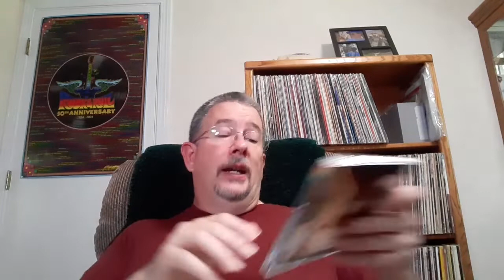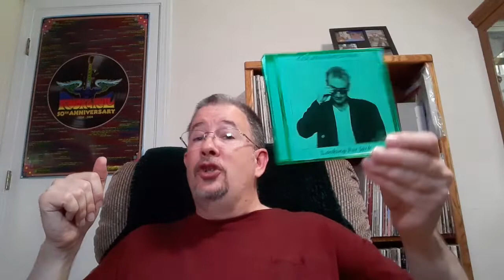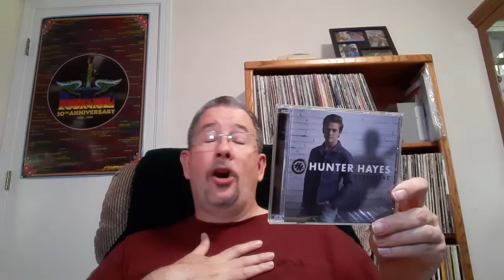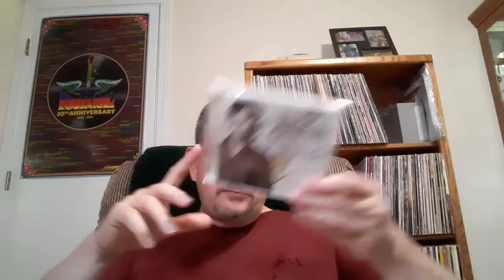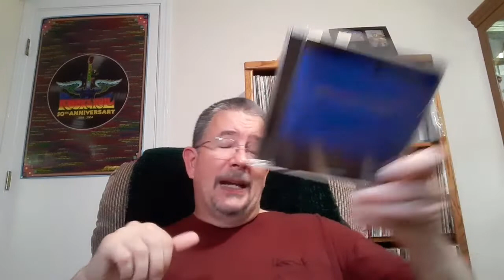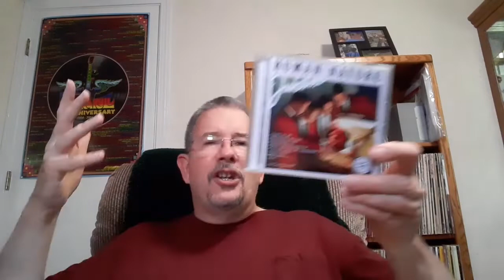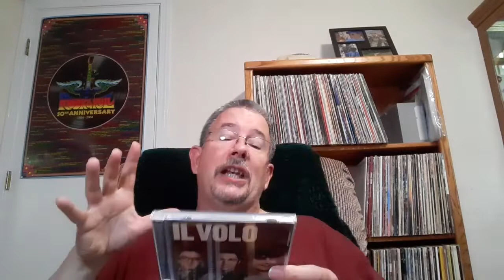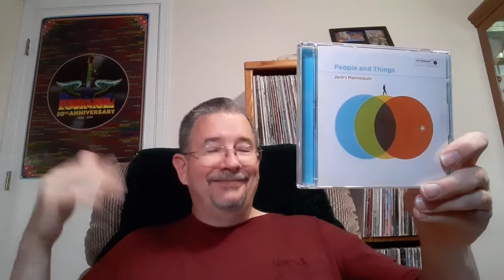My Whole CD Collection - chapter 9 (rock/vocals Ha - Ja) - THP 07/27/2022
Yup, I'm still doing this, because it's fun. And I hope you're having just as much fun watching it. But anyway, here's Chapter 9 of My Whole (Darn) CD Collection!

Chapters:
Intro & Hancock to Hay  0:00
Hayes to Hootie 17:01
Hooverphonic to Iglesias 31:11
Il Volo to Jack's & Outro 45:02